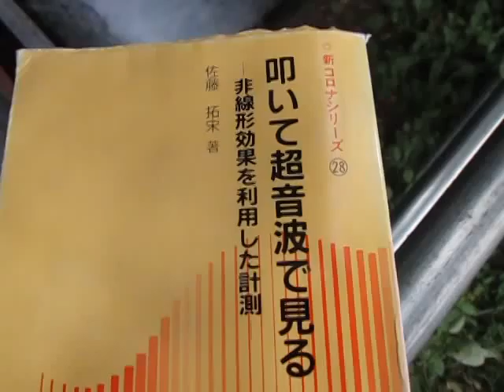散歩と読書 （超音波システム研究所：：叩いて超音波で見る）